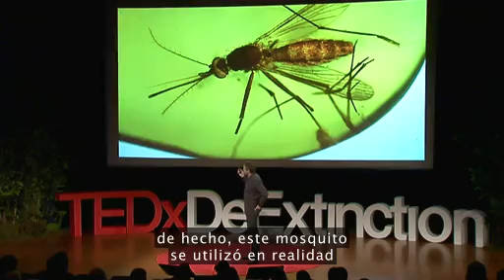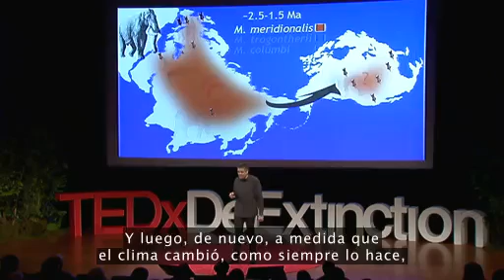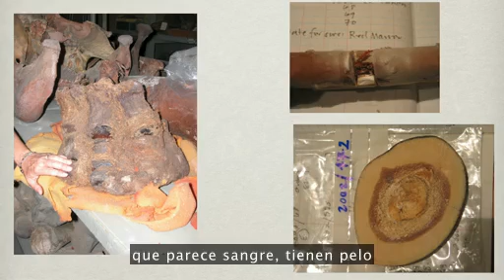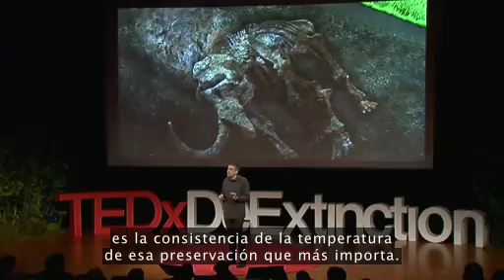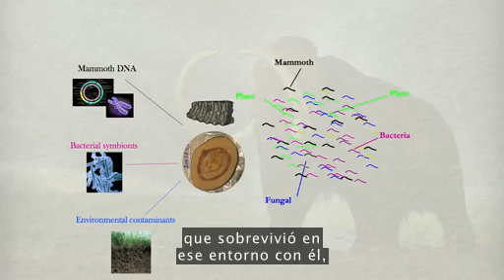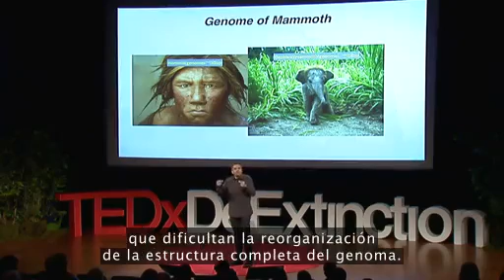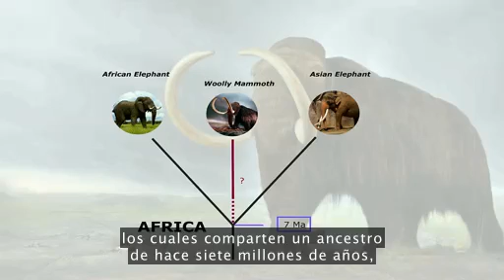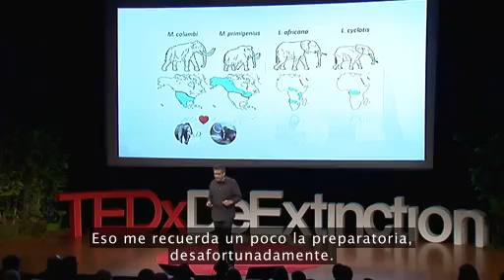Cuestionamientos en genética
Según la especie, los científicos planean tres rutas diferentes para revivirlas:
1) "Des-evolucionar" desde una especie existente.
2) Clonación desde tejidos y combinación con óvulos que puedan implantarse en una especie evolutivamente cercana.
3) Técnicas avanzadas de manipulación y modificación genética como las que desarrolla George M. Church en la Universidad de Harvard.
Resucitar al neandertal, una especie humana desaparecida de la faz de la Tierra hace unos 30.000 años. En un nuevo libro y en una entrevista con la revista alemana Der Spiegel, Church plantea que "un ser humano femenino muy intrépido" sirva como madre de alquiler, siempre que "la clonación humana sea aceptable para la sociedad".
Hendrik Poinar, biólogo evolutivo especializado en ADN antiguo habla sobre la posibilidad de revivir especies extintas, en particular el mamut.

INFORMATE MÁS en La Academia.  En cada grupo un tema para que participes, además todo lo que quieras aprender: oficios, terminar tus estudios, etc. Consultame